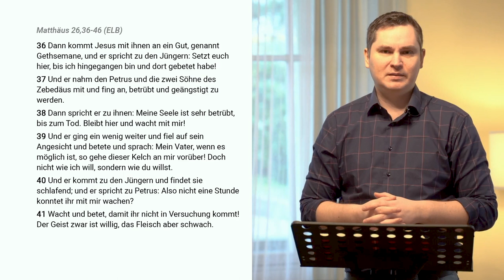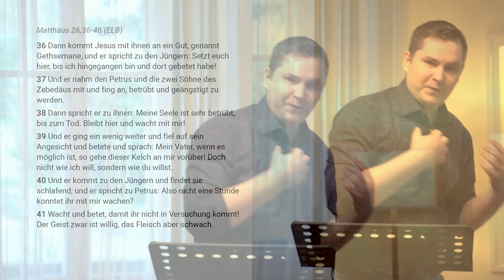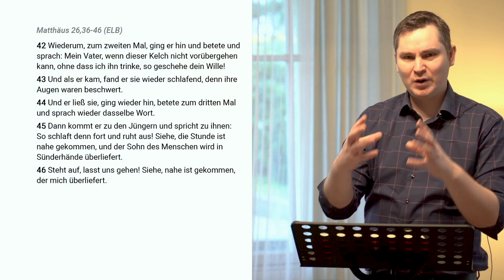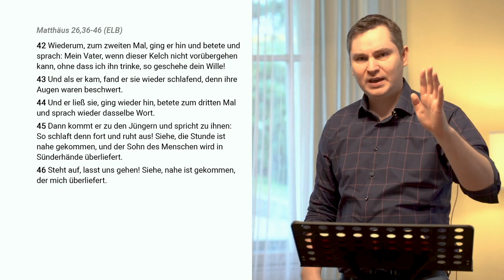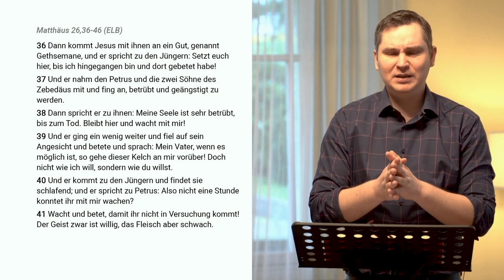Casinogemeinde LIVE | Predigt vom 29.03.2020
Michael Isaak spricht dieses Mal über Matthäus 26, 36 - 46. Es handelt sich dabei um das eine Mal, wo auch Jesus es mit der Angst zu tun bekam.

Wir laden dich auch ein den Stream von Open Doors anzuschauen: https://